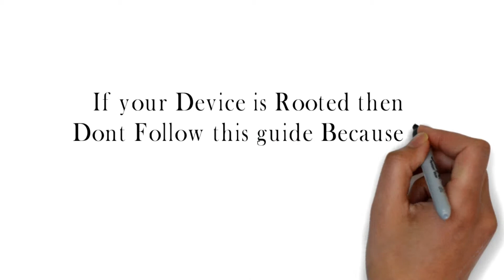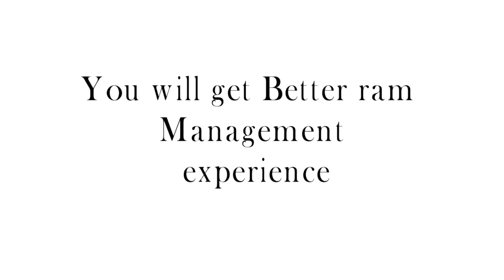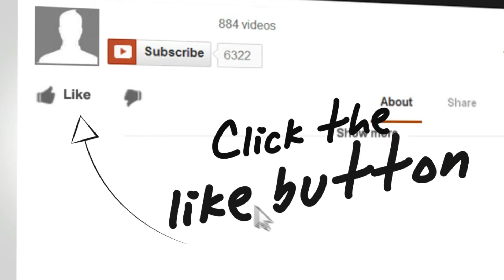How to Update MIUI 9 Android Rom For Redmi Note 4 by Updater App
Are you a video creator? start your channel on youwoch